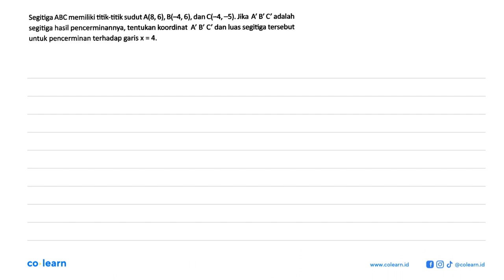Segitiga ABCmemiliki titik-titik sudut A(8,6), B(-4,6), danC(-4,-5). Jika A' B' C' adalah segitig...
Segitiga ABCmemiliki titik-titik sudut A(8,6), B(-4,6), danC(-4,-5). Jika A' B' C' adalah segitiga hasil pencerminannya, tentukan koordinat A' B' C' dan luas segitiga tersebut untuk pencerminan terhadap garis x = 4.

Topik atau Materi: Refleksi (Pencerminan) terhadap garis x = m - Transformasi - GEOMETRI - Matematika Kelas 11 SMA - K-13 Revisi

Sumber Soal: Solatif Matematika kelas 11, K-13 revisi, STM 2019 , Media Prestasi

00:00 : Bedah Soal
01:00 : Konsep, rumus dan pengertian Refleksi (Pencerminan) terhadap garis x = m
01:18 : Langkah penyelesaian soal
02:47 : Jawaban akhir
03:17 : Penutup